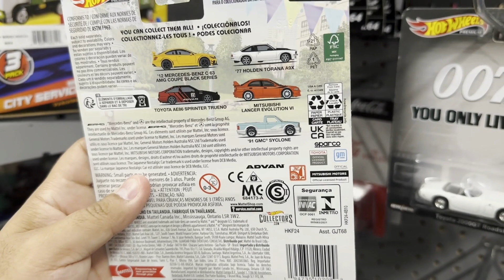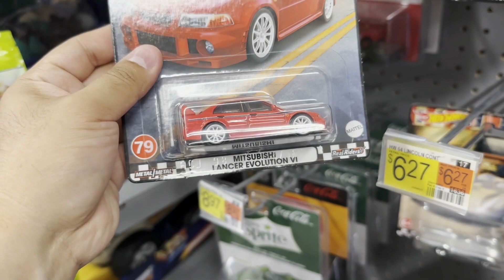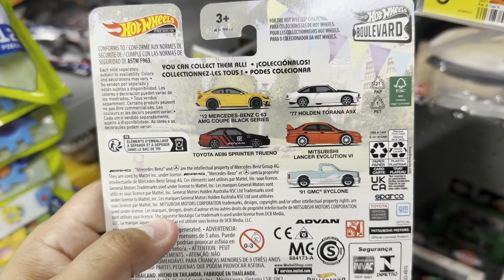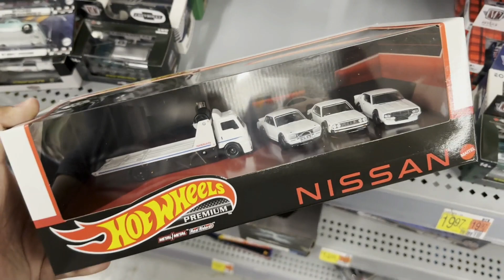¡ENCONTRÉ LA COLECCIÓN COMPLETA! | Cacería en Walmart - Hot Wheels Boulevard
Chécate esta colección de Hot Wheels Boulevard.